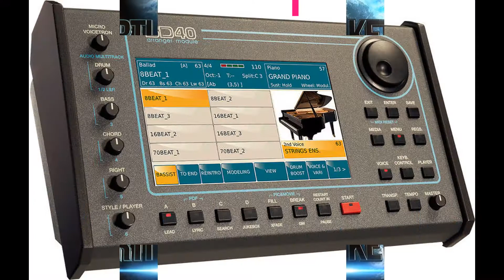SUPPORTI KETRONIANI DEMO SD40 STYLE LAVORATO E SUONATO DA EMANUELE POLIZZI